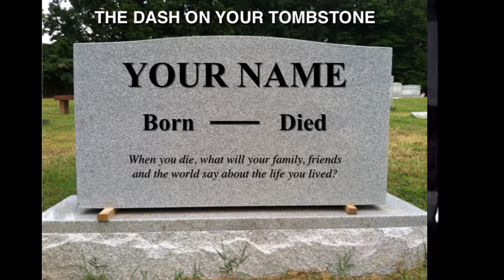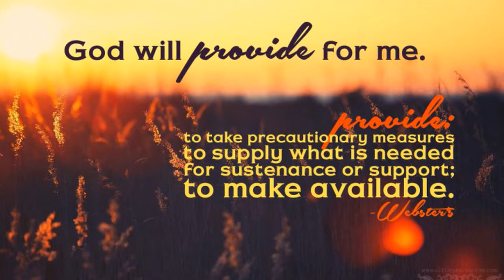Kimeta Dover: Wisdom From the Limo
Words of wisdom from Kimeta Dover as she approaches her 61st birthday.